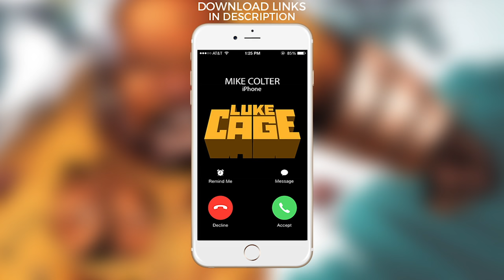Mike Colter Luke Cage Ringtone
Enjoy the Theme Song of Luke Cage as your ringtone!